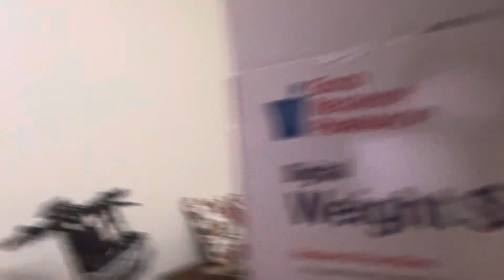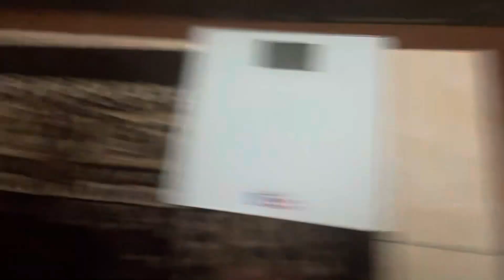"How I Lost Weight Using Oculus VR Workouts and a New Scale"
Discover how I transformed my fitness journey by combining the precision of a new weight scale with the immersive experience of Oculus VR workouts. Follow my progress, learn about my favorite VR fitness apps, and see how virtual reality helped me shed those extra pounds. Join me on this exciting adventure towards a healthier lifestyle!"